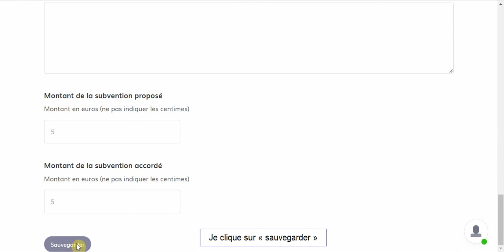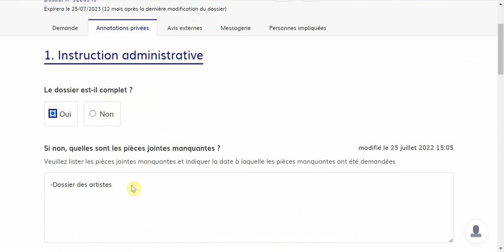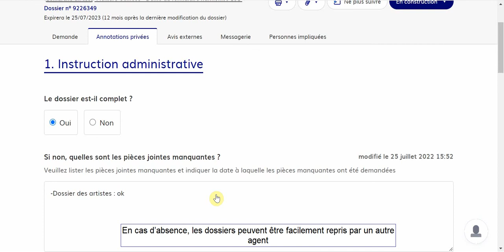Etudier un dossier en ligne sur Démarches Simplifiées